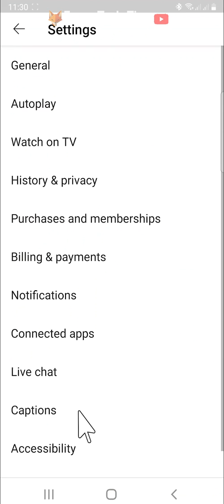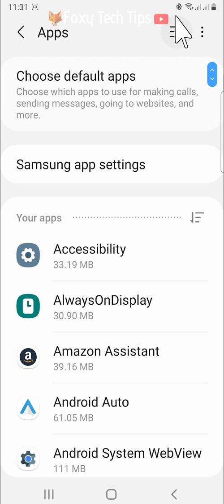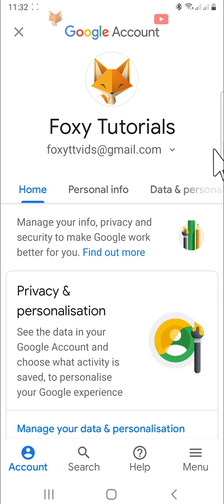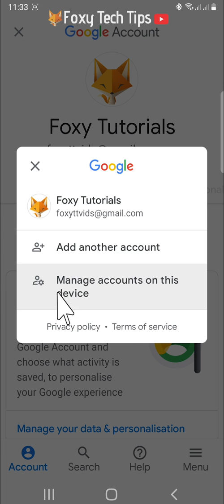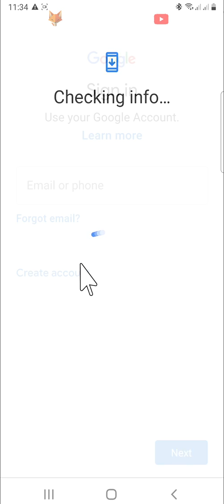How To Sign Out Of Youtube On Android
Easy to follow tutorial on signing out your Youtube account on the YouTube app for Android. For some reason, there is no sign-out button on the youtube app.. This leaves a lot of people very frustrated and confused about how they can sign out of the app!

I will show you two different ways of signing out of the Youtube app on Android phones and tablets

Steps:

- The first way is through your phone’s settings.

- Open up the settings app on your phone and then open up the app settings.

- In your apps settings search for youtube and open up the youtube app settings.

- In the youtube app settings scroll down and tap on ‘storage’.

- You now need to tap on ‘clear cache’ and ‘clear data’.

- Tap ‘ok’ on the popup.

- Now when you go back to the youtube app you will be logged out and you will immediately have the option to log back in.

- If you tap on an empty part of the screen then the login option will disappear, and you won’t be logged into an account.

- If you tap on the user icon in the top right corner you will have the option to sign in again if you like.

- You can just tap on your account and it will sign in immediately without you having to put in your password.

- Tap on the user icon in the top right corner.

- Tap ‘manage your google account’, tap ‘get started’.

- Select ‘manage accounts on this device’ from the options that appear.

- Then tap on the google account that you would like to remove from the youtube app.

- Tap ‘remove account’.

- Note that removing this account from youtube will also log it out of Gmail on this device.

- Tap ‘remove account’ on the popup, then tap ‘ok’.

- You will have to enter your phone’s pin or scan your fingerprint to continue.

- Now when you open the youtube app again you will be signed out and you won’t have the popup asking if you would like to sign in.

- If you tap on the user icon in the top right you will have the option to sign in, but you will have to tap on ‘add account’ and put in your email and password to sign in.